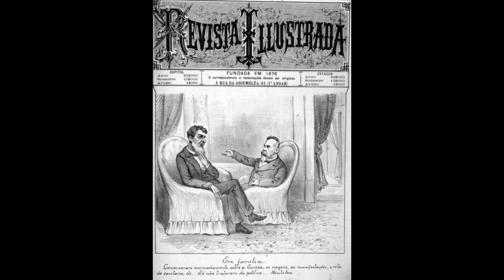HISTÓRIA ALTERNATIVA DO BRASIL (1883-2024)